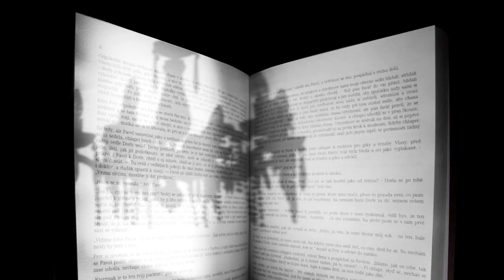Ondřej Hanus: Volné verše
Nominace na Moleskine Literu za poezii